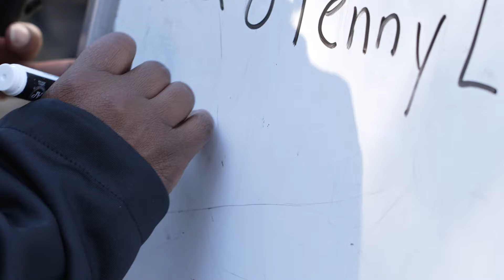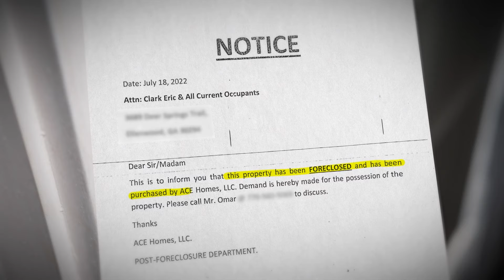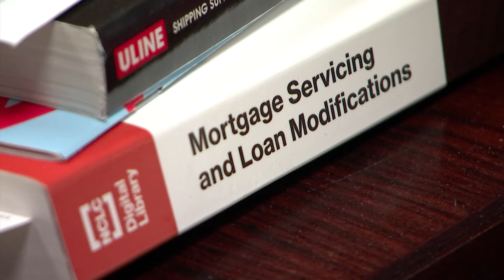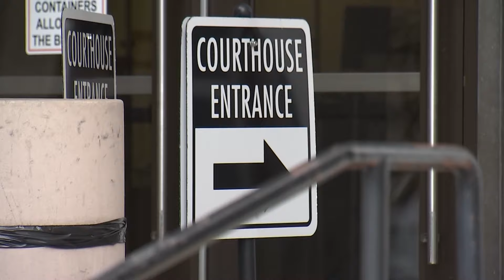Is it hard to steal your home in Georgia? Experts say ‘no’